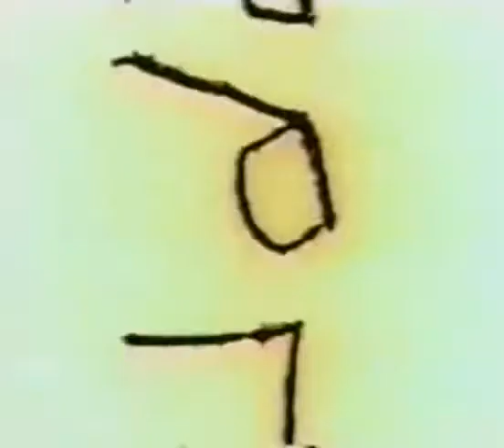Queen The Miracle Rare Only Children Footage